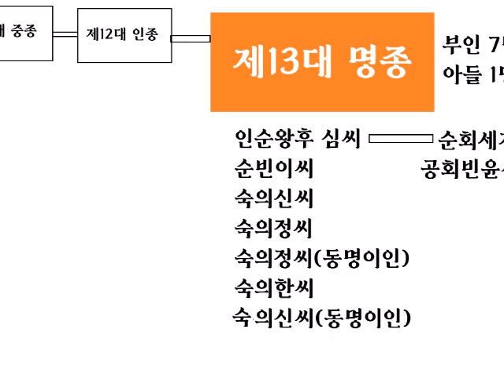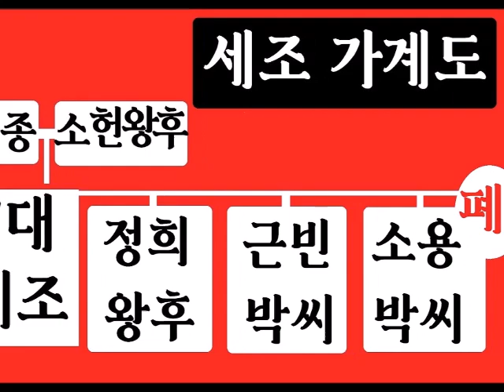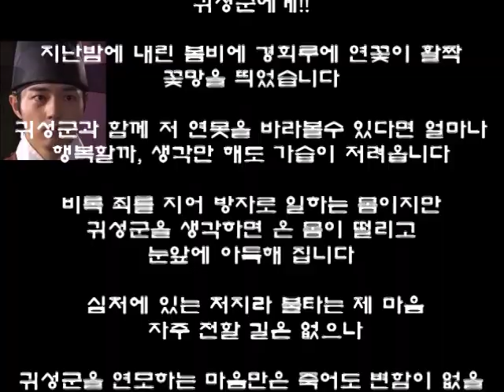세조의 후궁은 왜 사형당했나?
후궁을 거의 두지 않았던 세조와 박덕중(소용박씨) 이야기